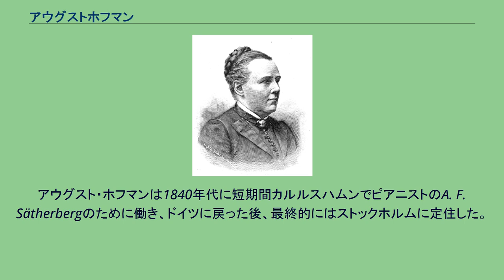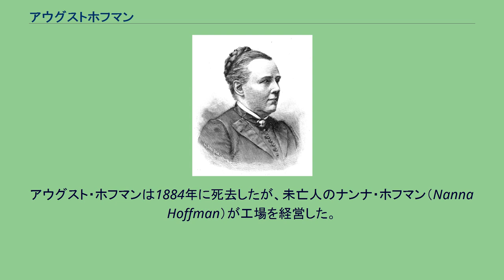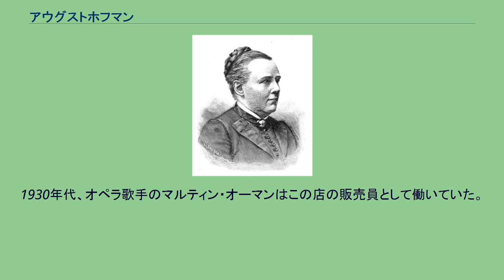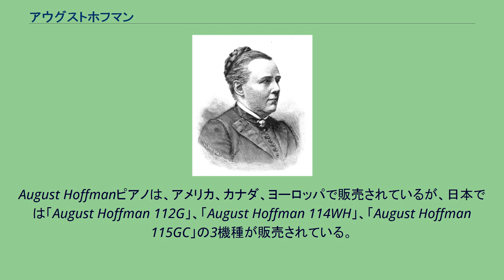アウグストホフマン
アウグスト・ホフマンス・ピアノファブリック（典: August Hoffmanns pianofabrik、August Hoffmannのピアノ工場）は、1838年から1988年まで存在したスウェーデン・ストックホルムのピアノ製造会社である。
会社の起源はSöderberg父子の工房にある。
この工房は1859年にピアノ製造技師アウグスト・ホフマン（August Hoffmann、1827年ザクセン州生まれ）によって買収された。
ホフマンはドイツ、オーストリア、ハンガリーで修行していた。
ライプツィヒ時代にホフマンは伝説的なハインリヒ・シュタインヴェーク（後のヘンリー・スタインウェイ）と友人だった。
アウグスト・ホフマンは1840年代に短期間カルルスハムンでピアニストのA. F. Sätherbergのために働き、ドイツに戻った後、最終的にはストックホルムに定住した。
スクエア・ピアノは1870年代初頭に最も人気があり、1873-74年には200台のスクエア・ピアノが製造された。
その後アップライトピアノが次第に人気となり、1884-88年には年間わずか40台のスクエア・ピアノが生産された。
アウグスト・ホフマンは1884年に死去したが、未亡人のナンナ・ホフマン（Nanna Hoffman）が工場を経営した。
ピアノ産業では初めての王室御用達となり、25人の従業員を雇用した（6人が楽器職人・調整師、その他は家具職人）。
ホフマンは1890年代の初めにストックホルムを訪れたスタインウェイの助けを受けた。
その他の多くの工房とは異なり、ホフマンの工程は相当量の手作業によることが特徴だった。
工場はBanérgatanにあり、整備と販売はマルムフィルナツガータン通り33の店で行われた。
1930年代、オペラ歌手のマルティン・オーマンはこの店の販売員として働いていた。
スウェーデンでの製造が終わって以降、August Hoffman（ホフマンの綴りに注意）のブランド名を冠したアップライトピアノおよびグランドピアノが中国遼寧省のピアノメーカー営口東北鋼琴（ドンペイピアノ）によって製造され、香港やカナダを含む世界中で販売されている。
このブランドと元々のスウェーデンの会社との関係は不明である。
ドンペイピアノは2007年にアメリカのギターメーカー「ギブソン」(Gibson)のグループに入り、社名を「Baldwin Dongbei Piano」に変更。
アメリカの老舗ブランド「Baldwin」や、スウェーデンブランドの「Nordiska」などを製造している。
August Hoffmanピアノは、アメリカ、カナダ、ヨーロッパで販売されているが、日本では「August Hoffman 112G」、「August Hoffman 114WH」、「August Hoffman 115GC」の3機種が販売されている。
いずれも木目調のコンパクト型ピアノで狭い住宅事情に適している。